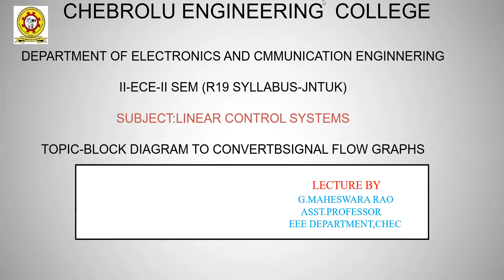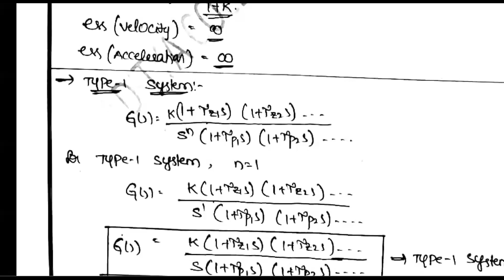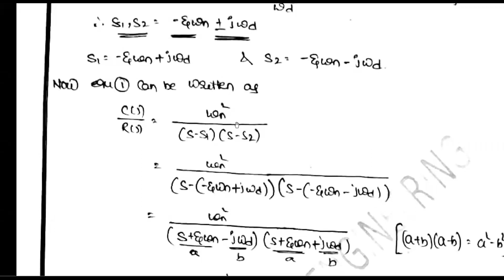JNTUK R19 II ECE II SEM LINEAR CONTROL SYSTEMS UNIT 2 TOPIC TIME RESPONSE OF 2ND ORDER SYSTEM